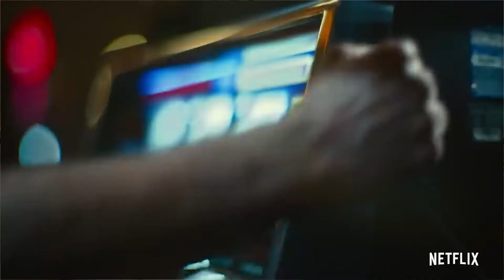Army of the Dead TRAILER REACTION | Chatterbox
Army of the Dead Trailer Reaction